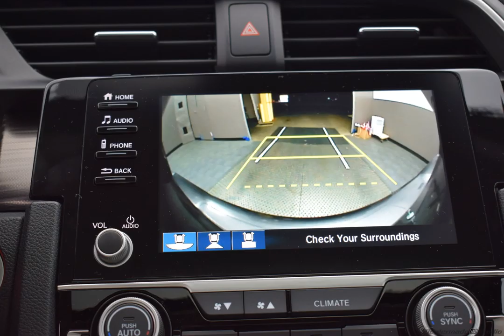2019 Modern Steel Honda Civic 4D Sedan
New 2019 Modern Steel Honda Civic 4D Sedan EX Gry Clth
   Gry Clth. Factory MSRP: $24,430

$1,140 off MSRP! FWD CVT 1.5L I-4 DI DOHC Turbocharged Modern Steel 2019 Honda Civic EX

32/42 City/Highway MPG
Options And Features: